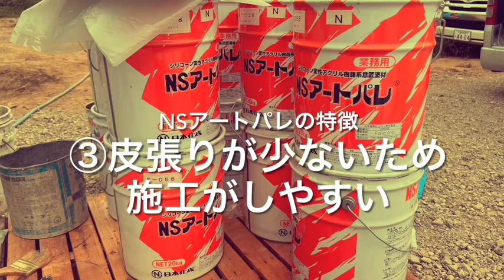【NSアートパレ】長期耐候性に優れる内外装仕上材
弊社は、皆さまが普段街中で目にするビルやマンション、住宅や店舗等の壁・床に使用されている《建築資材》を主に扱っている製造メーカーです。

今回はNSアートパレの製品紹介と施工風景のご紹介をさせて頂きました。

今回ご紹介した製品の詳細は下記URLよりご覧頂けます。

その他の製品の詳細に関してましては、下記のリンク先よりご覧頂けます。